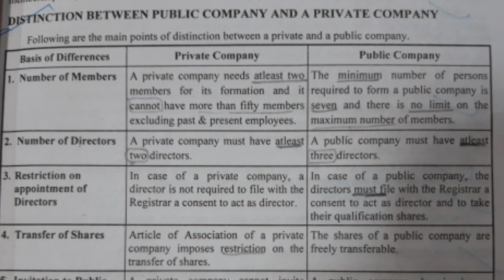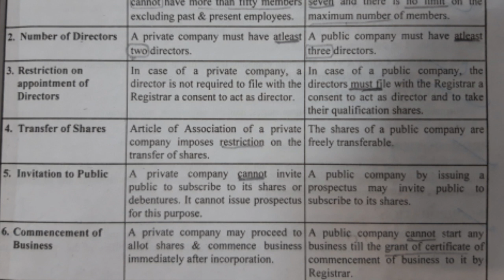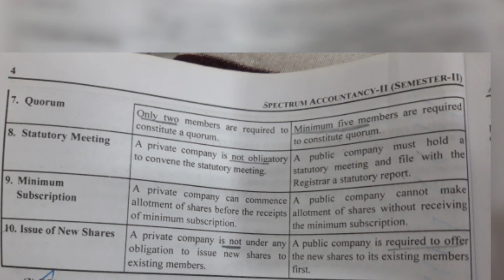Private company vs public company (difference)